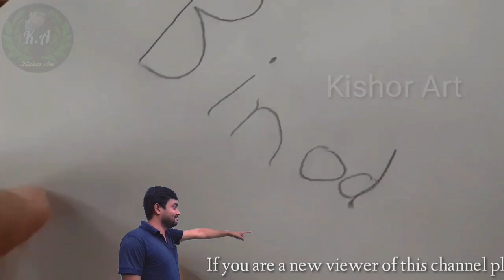Binod Drawing | Binod मिल गया | How to draw Binod || Kishor Art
Binod kun hai?
who is Binod ?
why Binod viral?
everywhere is Binod , Binod Binod Binod Binod Binod Binod Binod Binod.

(It should be a big help for a student If you share the link of this video)

Kishor Art